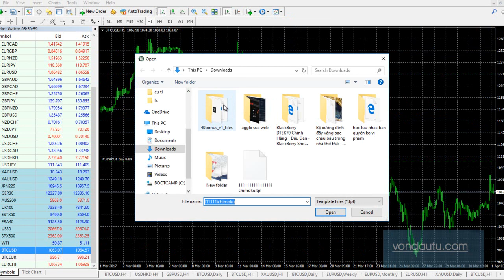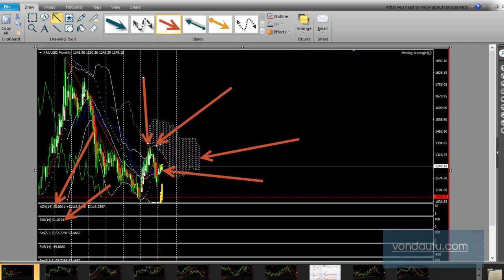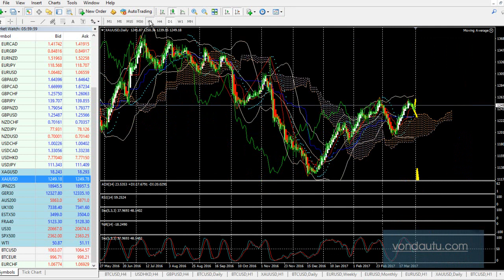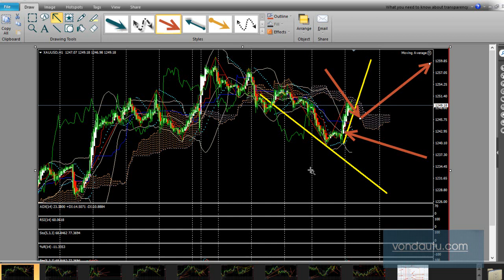Bitcoin vàng kỹ thuật số và gold vàng thật